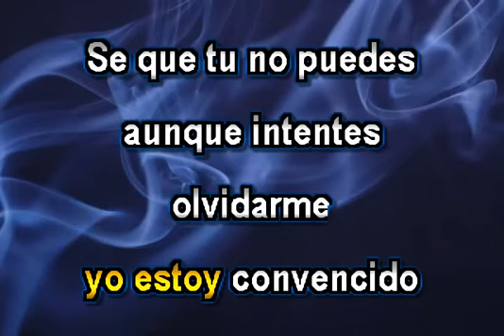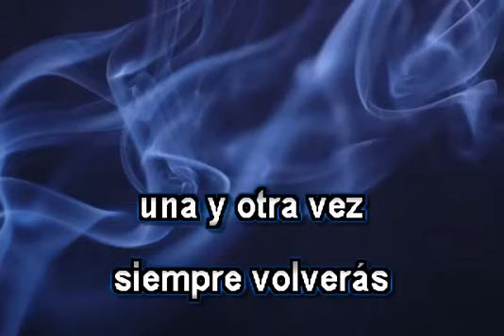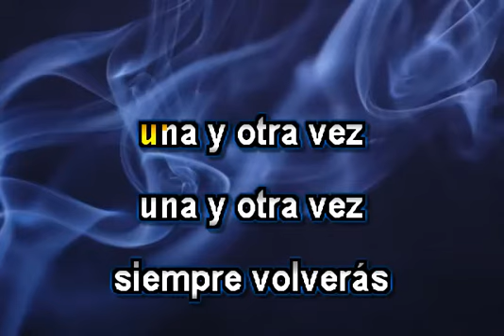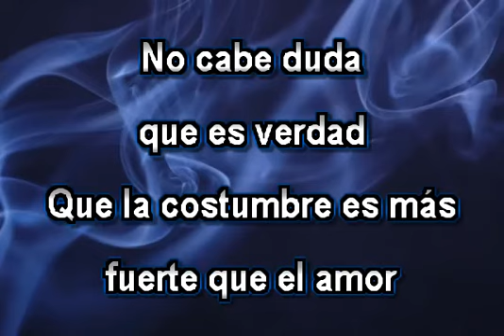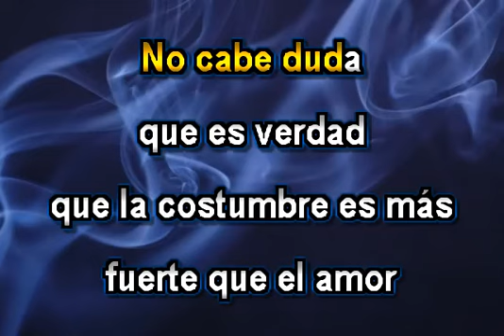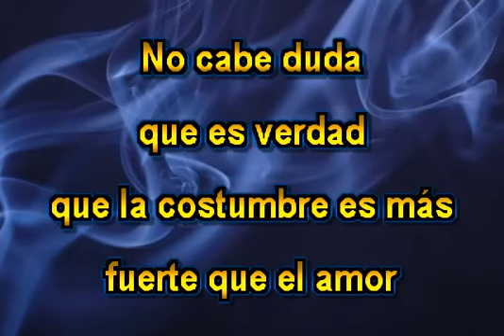COSTUMBRES KARAOKE JUAN GABRIEL